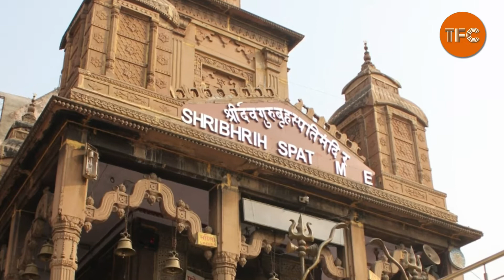Indian spiritual & holymen or Sadhu- जानिए भारतीय आध्यात्मिक और धार्मिक पुरुषों के बारे !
India is a mystical land, It is a land of temples, rivers,mountains,Gods and Goddesses,deities,devotees,monks or Sadhu. A sadhu or a holyman who is deeply devoted to the spiritual search and has left behind all materials, family,social position,money and live in caves,forests,mountains and temples. Sadhu occupies a unique and important place in Hindu society.

If you want to know more Indian holymen then plz go through these resources mentioned below:-!

Websites and Resources on Hinduism:

Hinduism Today hinduismtoday.com ; Heart of Hinduism (Hare Krishna Movement) iskconeducationalservices.org ; India Divine indiadivine.org ; Religious Tolerance Hindu ; Hinduism Index ; Wikipedia article Wikipedia ; Oxford center of Hindu Studies ochs.org.uk ; Hindu ; Hindu Gallery hindugallery.com ; Hindusim Today Image Gallery himalayanacademy.com ; Encyclopædia Britannica Online article britannica.com ; International Encyclopedia of Philosophy by Shyam Ranganathan, York University iep.utm.edu/hindu ; Vedic Hinduism SW Jamison and M Witzel, Harvard University people.fas.harvard.edu ; The Hindu Religion, Swami Vivekananda (1894), Wikisource ; Hinduism by Swami Nikhilananda, The Ramakrishna Mission .wikisource.org ; All About Hinduism by Swami Sivananda dlshq.org ; Advaita Vedanta Hinduism by Sangeetha Menon, International Encyclopedia of Philosophy (one of the non-Theistic school of Hindu philosophy) ; Journal of Hindu Studies, Oxford University Press